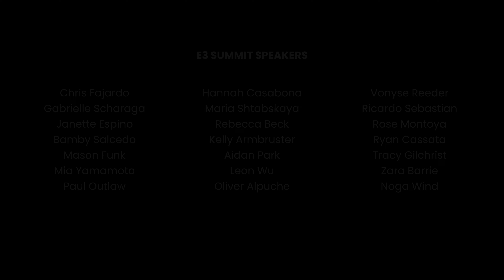Equality Fashion Week 2024 Official Highlights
Equality Fashion Week® is the 1st LGBTQ+ focused Fashion Week in Los Angeles and currently, the only remaining Queer-focused Fashion Week in the US.

We are a movement and we believe fashion should be inclusive for all genders and bodies. We celebrate diversity, visibility, and economic empowerment for the LGBTQIA+ community.

Our Mission
To celebrate and raise support for the LGBTQ+ community through intersecting the art of fashion, beauty, education and entertainment
To showcase LGBTQ+ talent who typically lack visibility, and provide needed access, resources and equitable pay
To build economic empowerment for LGBTQ+ small businesses and local community organizations through our market events
To educate and create a safe space for learning for both our queer siblings and allies
To leverage allyship to create not only opportunity and support, but to inspire unity in community

Highlights Include:
- Awarded our 2nd Annual Emerging Designer Award to Armani Dae, a Black, Trans Masc designer
- Awarded our 1st TransTrailblazer Award to Mother Karina Samala for her 30 years of dedication to uplifting our TGI Community
- Fashion Show Red Carpet Event with Host “The Lesbian Socialite” Robyn Vie-Carpenter Brisco, with The Q26 and Photographer, Willa Salem
- Hosted by Founder NiK Kacy and Rose Garcia, of The Real L-Word
- Runway Photos by Queer Celebrity Photographer, Kelly Balch
- Shared visibility & representation of Pride & AANHPI Heritage Month
- Custom Soundscape for Fashion Show curated by Little Dinosaur w/ live performances by award-winning musician Chihsuan & Yaarrohs.

4 Days of Events:
 5/15 Opening Night at Hotel Ziggy with local queer promoters
 5/16 E3 Summit at Fan Girl Cafe with 20+ LGBTQ+ speakers over 8 sessions and a queeraoke party!
 5/18 Fashion Gala at The West Hollywood EDITION w/ 10 LGBTQ+ designers, 100 models, & After-Party at Hotel Ziggy w/ performances by Kat Cunning and DJ Boom Boom
 5/19 Closing Party/Queer Market West & Pearl Pool Party Collaboration at Hotel Ziggy with 4 BIPOC DJs, QTBIPOC Performer Nekeith, & 30 Queer Businesses & Orgs

See credits at the end of the video for list of models, staff, volunteers and everyone involved! Thank you everyone who came to support at each of our events!